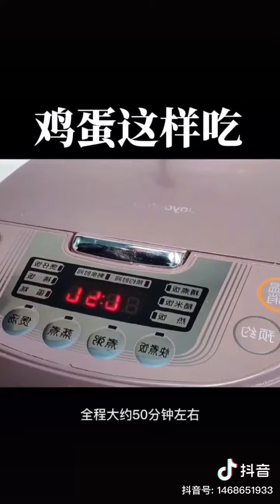How to make Egg Cake in Minutes at home China